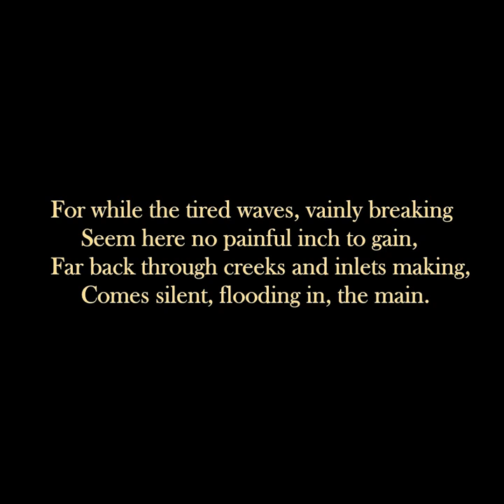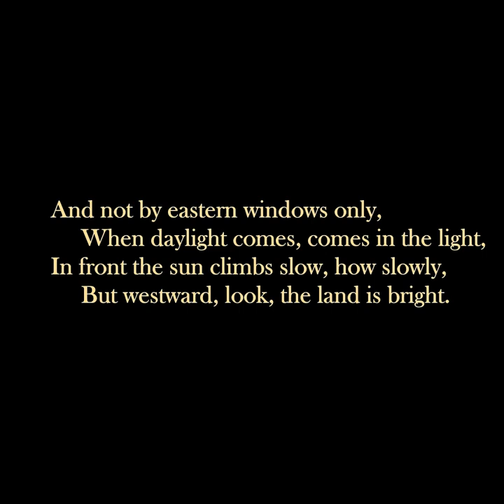Poems For Solitude: Indira Varma reads Say not the Struggle nought Availeth by Arthur Hugh Clough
Poems For Solitude were chosen by Allie Esiri and recorded by ten leading actors to offer solace during the Covid-19 lockdown.
Through the metaphors of a battlefield, the ocean’s waves, and the rising sun, Clough is saying: don’t give up, keep fighting – better things are on the way.